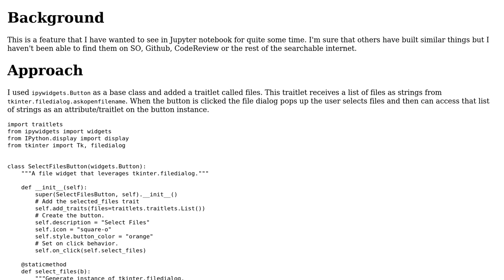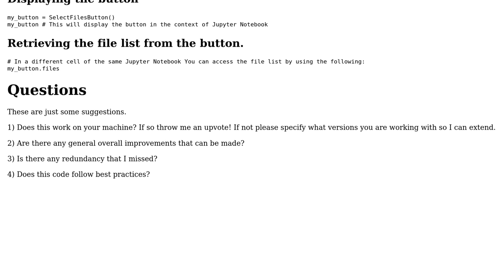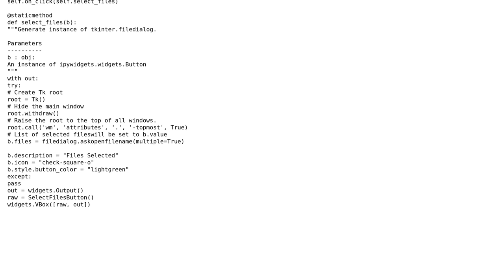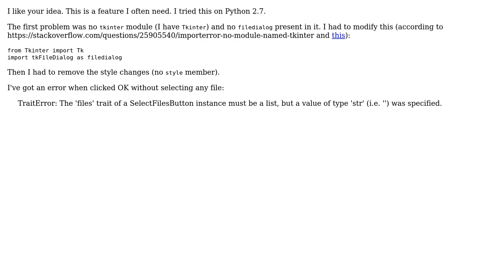Code Review: File selection button for Jupyter notebook (2 Solutions!!)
Code Review: File selection button for Jupyter notebook

With thanks & praise to God, and with thanks to the many people who have made this project possible! | Content (except music & images) licensed under CC BY-SA | Music | Images & others | With thanks to user MaciekS user Juan David Arguello Plata user James Draper and the Stack Exchange Network Trademarks are property of their respective owners. You are responsible for your own actions.